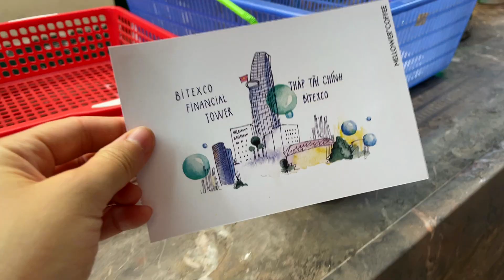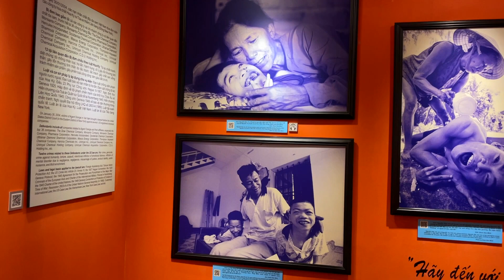ХоШиМин: чем заняться во вьетнамском мегаполисе?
Где погулять в Хошимине? Зоопарк, кружок орнитологов, круиз на пароходе, парки и соборы.

Показываем самый дешевый слипбас из Нячанга в Хошимин.